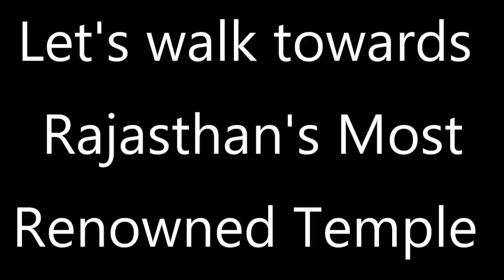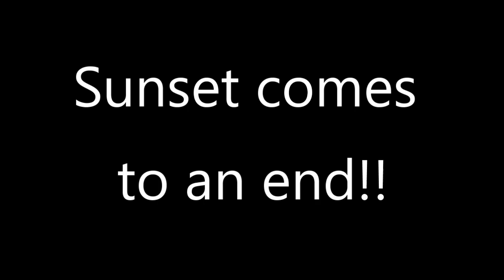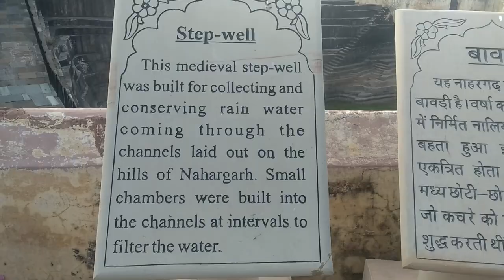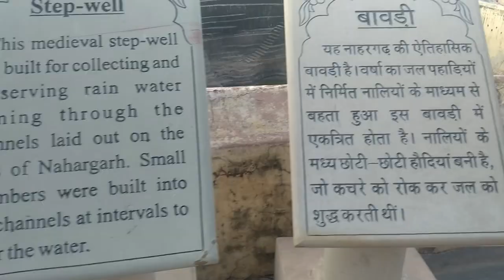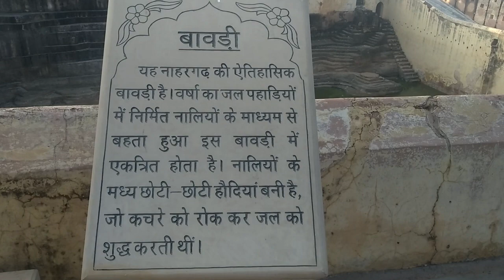Khatu Shyam Ji Temple & Nahargarh Fort in 6 Min | VLOG 4 | JAIPUR | FINAL PART | TUSHAR SLOGS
The term "Slogs  =  Sangeet + Vlogs", some day i'll present you slogs but now here is my 4th Vlog for you all. Presenting you the visit in Jaipur in Dec-Jan after first wave. I enjoyed a lot with my friends during this vlog shoot. We went to Rajasthan's Most Renowned Temple  - KHATU SHYAM JI TEMPLE & the Premium Fort -  NAHARGARH FORT. Sorry for all the bugs right in the video, I'll improve for sure. PLEASE WATCH TILL THE END.